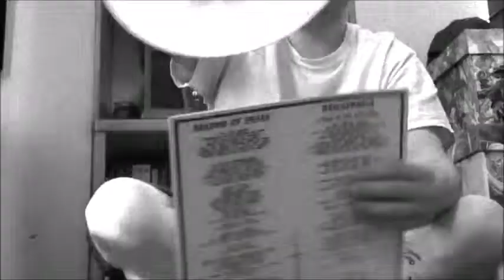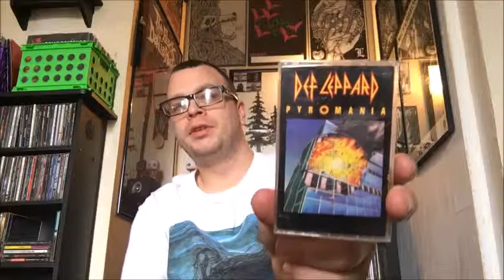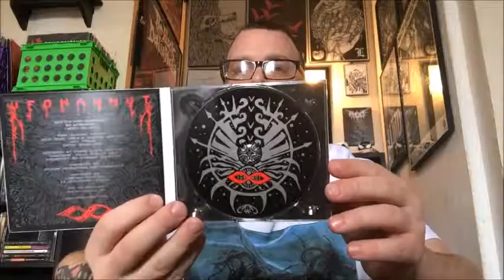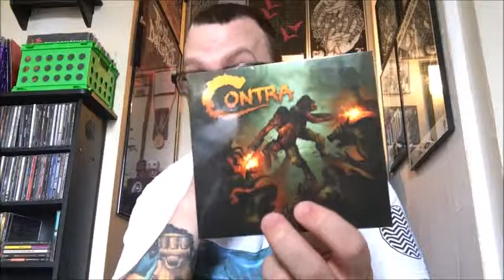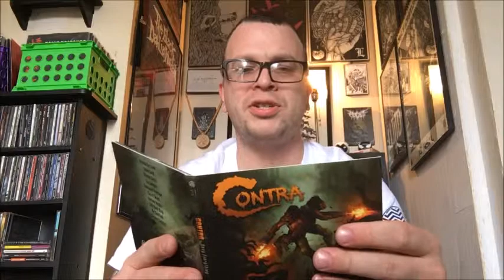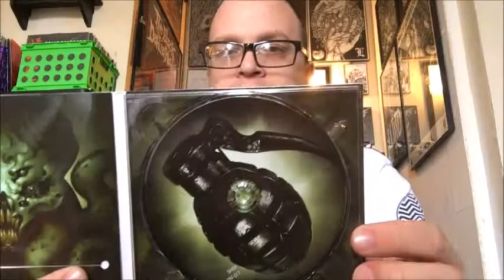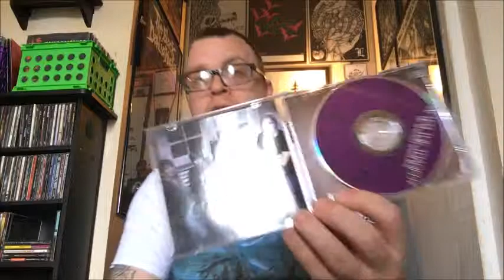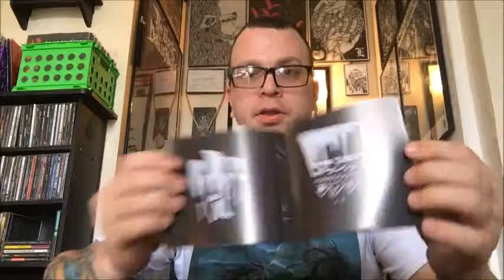CD Update | 4/6 | Not Whack Soundtrack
Couldn't think of a title for the video. Oh well. Got some jams in here.